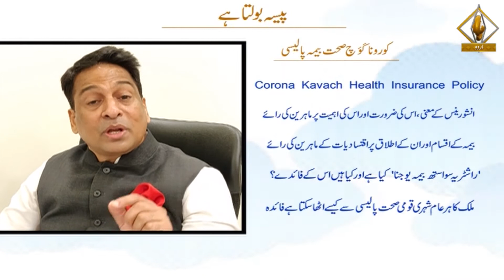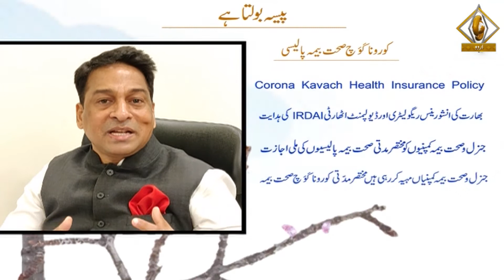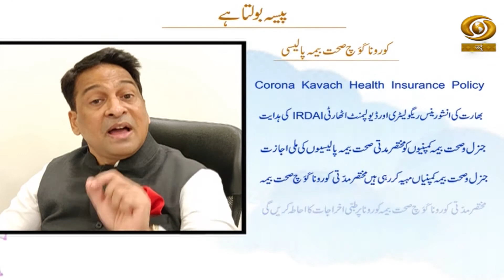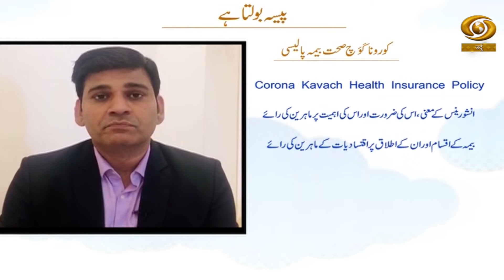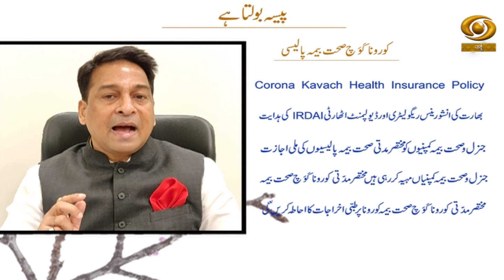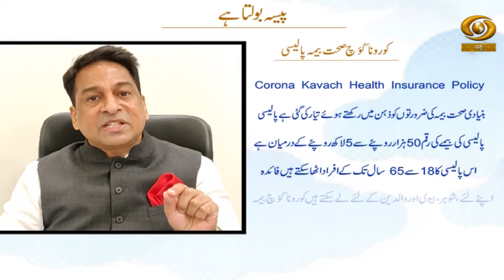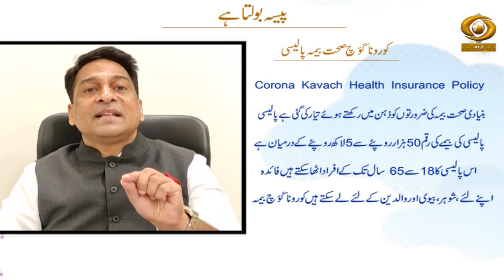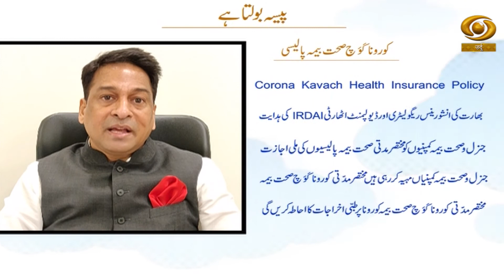Paisa Bolta Hai || Insurance Policy & Corona Kavach